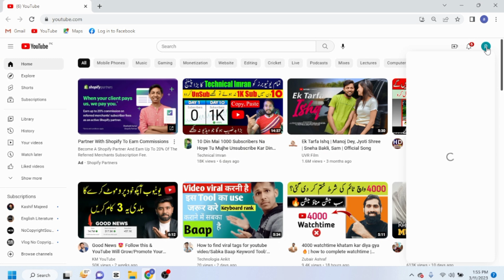how to change category of youtube channel in pc/laptop #2023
in this video, I will show how to change channel category on youtube on pc/laptop